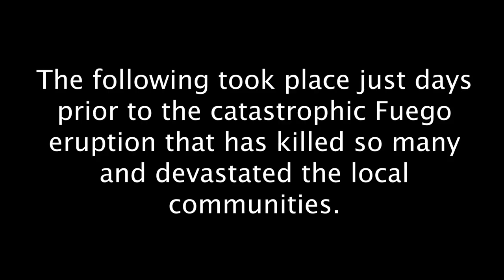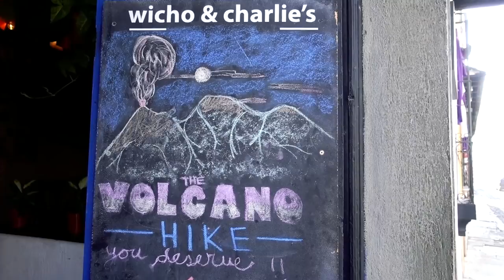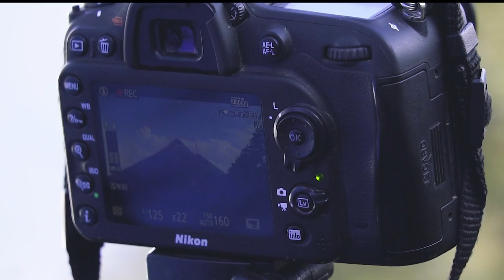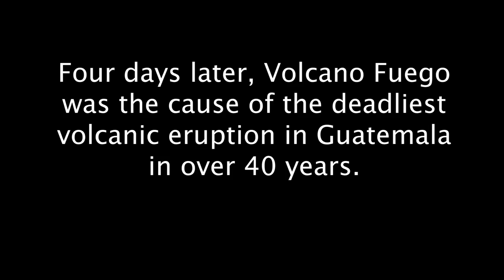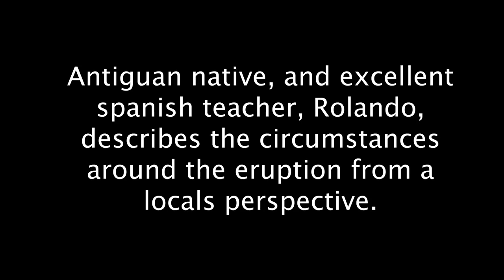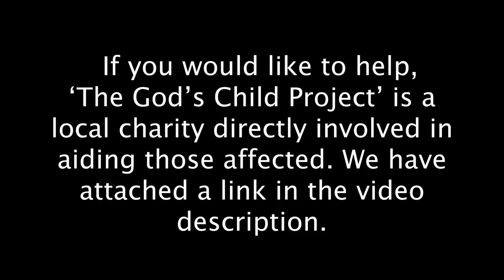An Incredible Story (emotional) | VOLCANO FUEGO DEDICATION | Guatemala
Mother nature can be beautiful one minute and terrifying the next.
The following occurred Just days prior to the catastrophic Fuego Volcano eruption that has killed so many and devastated the local communities.

At the time of the hike we were blown away by the beauty of what we were seeing (Lee actually cried). Our dog, Occy, had an absolute blast joining the gang as we ascended almost 4000m.
A few days later there were more tears, as our hearts dropped when Fuego erupted on a much larger scale, causing Guatemala the greatest devastation in 40 years and stealing the lives of so many innocent people - leaving the survivors without homes and without many without the rest of their family.

Max went to the villages to offer aid and help in any way that he could. Along with providing medical supplies and money direct to survivors, we have decided to donate all of the proceeds that we have received this month from our Patreon account to “The God’s Child Project”. A local Antiguan charity that is directly involved in helping the survivors.

If you would like to donate to them directly, here is the link to their

DRONE FOOTAGE AND OCCY POV CAM: A huge thanks to Luis (INSTAGRAM @luisfer_burbano2090) for letting us use his drone footage and and Occy POV footage. He is an incredibly talented videographer and good friend. Make sure you check out his Insta page!

Thank you to Wicho & Charlies for being such an excellent tour company!

WHO WE ARE:
We are Max & Lee + Occy. We are new to the YouTube world and stoked to be here. We are about living small with the world as our backyard. We love adventure and we want to bring you along with us! Follow us as we continue our travels through Central & South America.

Song 3
Somewhere In Nature by Simon More @user-73416670